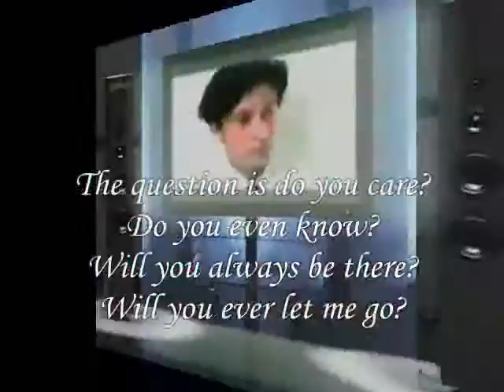Will you ever let it go my Dear ,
do.
do so
Money is an excellent servant, but the host
very bad.